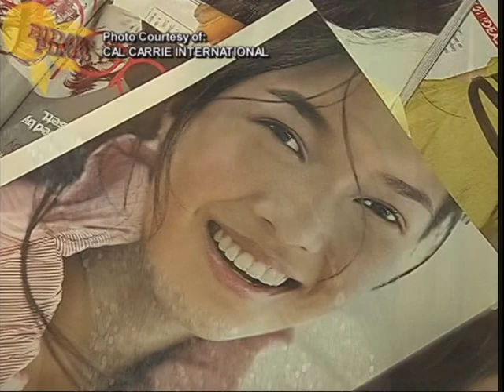Charo Ronquillo GMA 7 Pinoy Records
International & Supermodel Charo Ronquillo@ GMA 7 Pinoy Records